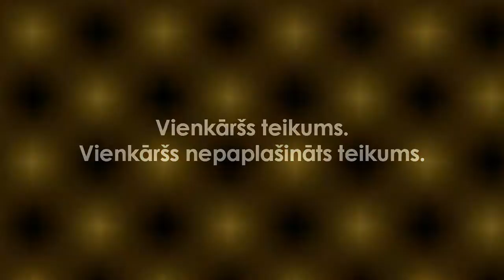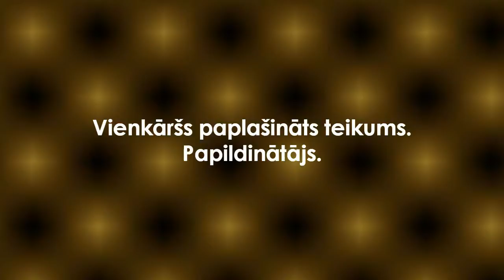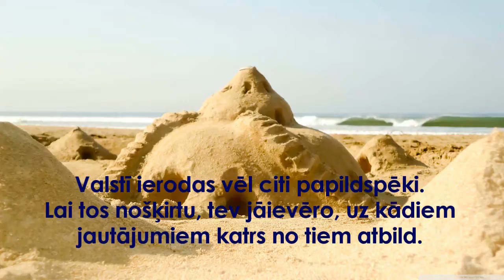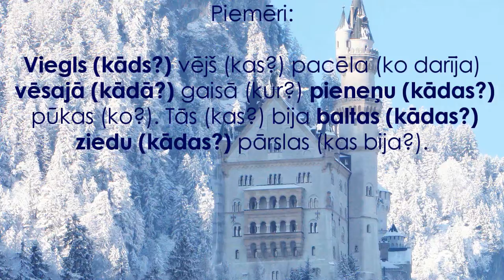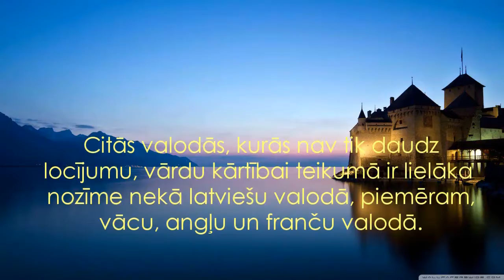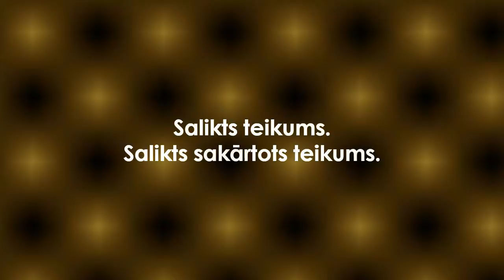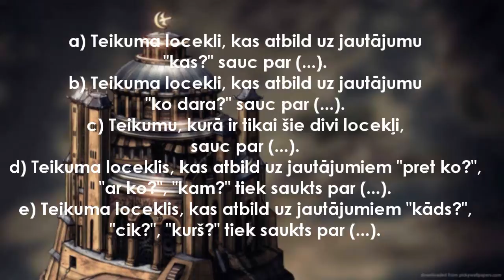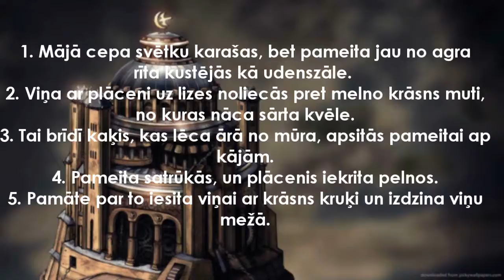Latviešu valoda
Filma tapusi ESF un Eiropas Savienības projekta "Atbalsta pasākumu īstenošana jauniešu sociālās atstumtības riska grupu integrācijai izglītībā Brocēnu novadā"
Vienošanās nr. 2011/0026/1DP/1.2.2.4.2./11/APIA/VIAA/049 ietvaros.